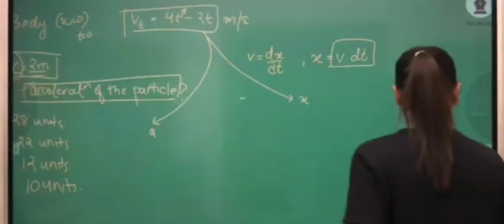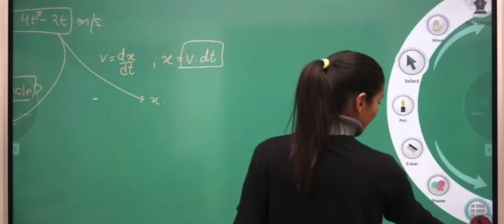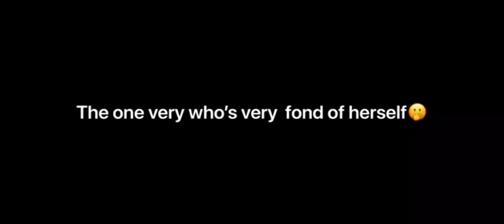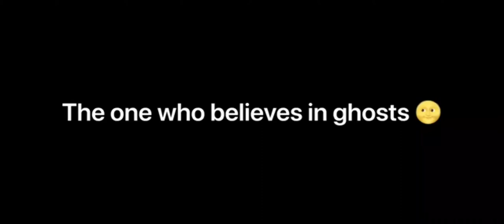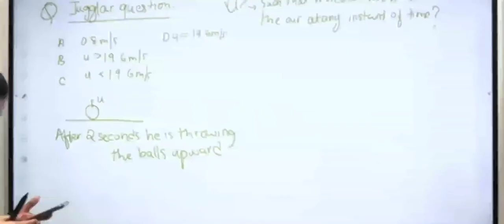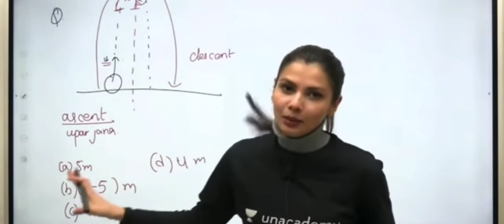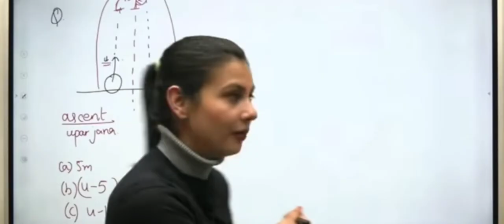NEET Unacademy Fun with classes | ft. Tamanna Chaudhary |😂Types of teacher on online platform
NEET Unacademy Fun with classes
Faculty Tamanna Chaudhary
NEET free classes
Live class of Tamanna Chaudhary
NEET Unacademy plus or free platform teacher